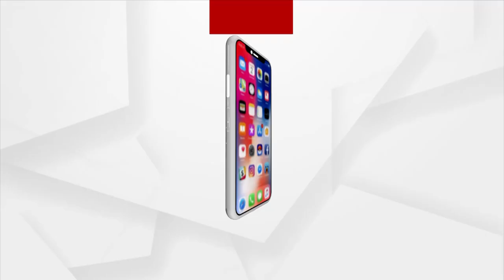Durgam Odisha | Argus News